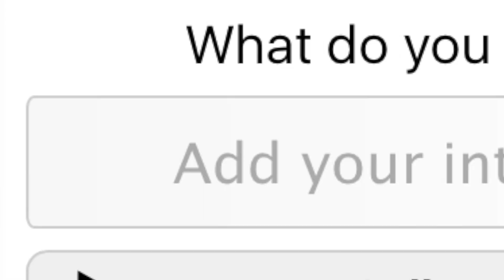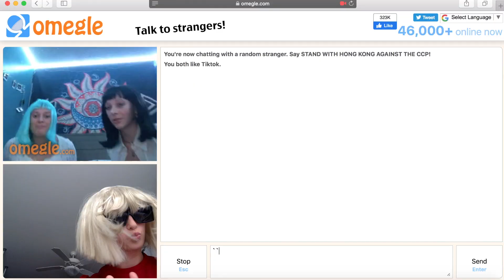WHAT TO DO FOR HALLOWEEN DURING COVID-19 2020!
What to do for halloween this year during covid-19!! Stay safe everyone!!
Hey guys, HAPPY HALLOWEEN! So, for some people (including me), trick or treating is canceled this year!!! But not to worry! I have made a list of things to do this halloween! Including: Omegle, Halloween Zoom Call, Halloween Decor, Carving Pumpkins, Watching spooky movies, and more!!!
I hope I have helped you figure out things to do this year on Halloween! Happy Halloween everyone!
This Halloween, I was supposed to be dressed as Lady Gaga, but I can't really since I can't go trick or treating, so I am going to wear this costume next year too!
By the way, thank you so much for 135 grandkids! I'm so happy!
FOLLOW THE PEOPLE IN THE ZOOM CALL ON INSTAGRAM!!!
Alice - @_alice124_
Kea - @aye.lohii
Graziella - @graziellareese
Elle - @elle_theworldsastage
Makayla - @luv_kayla__
Malia - @malia.kass
Anissia - @love.bella1

HASHTAGS BECAUSE WHY NOT?
Here are some facts about me!
- I just learned how to crochet a bunny
- I danced to a song by Lady Gaga
- I can flare my nostrils
I hope y'all have a good day, I LOVE YOU, YOU ARE AMAZING MWAH
SEE YOU NEXT THURSDAY WITH THURSDAYS WITH LUCIE